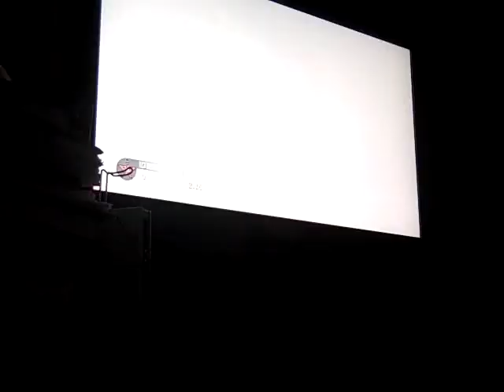2v2 SnD Gamebattles Cod4 Strike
Cod4 SnD gamebattles 2v2.  First video gameplay recording using Flip Video Ultra 2nd generation.